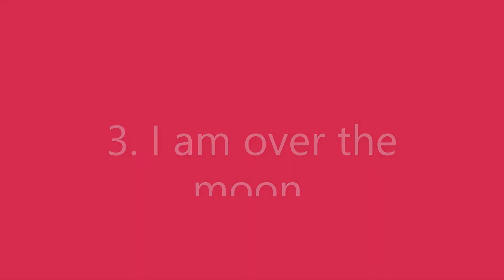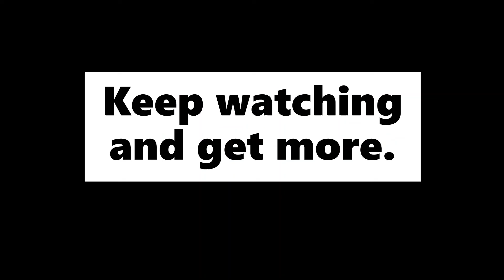5 different ways to say ~ I am very happy~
5 different ways to say ~ I am very happy

Learn so many different expressions by watching my videos in this channel.
I am Sheikh Layes who teaches English and I will be making many videos just like this one.